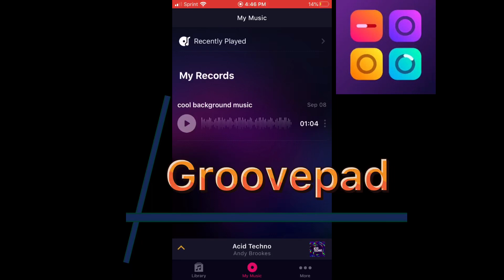Blazeborn Aflac and Groovepad